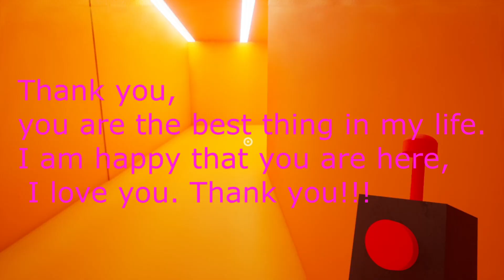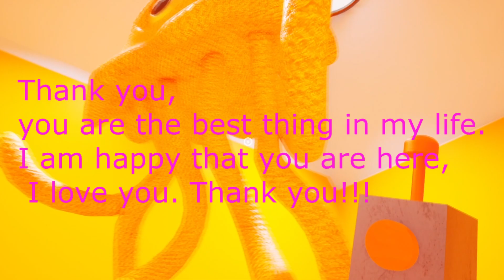Final in Garten of banban 2 part 2!!!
Final in Garten of banban 2 part 1!!!